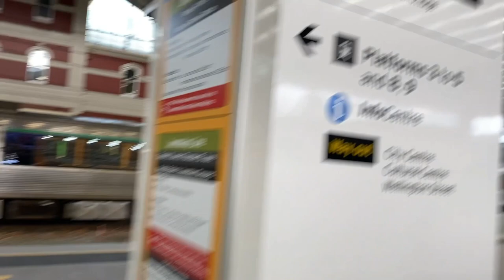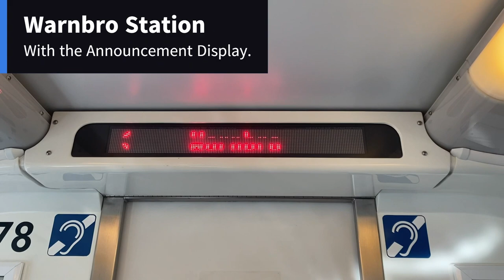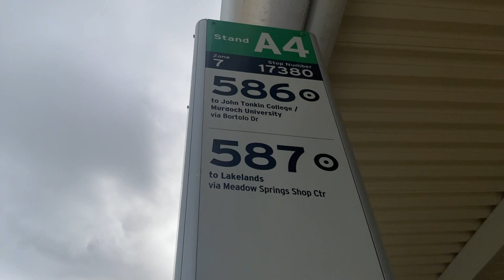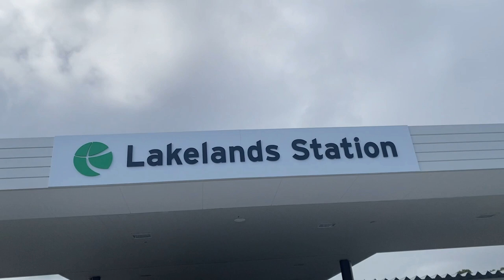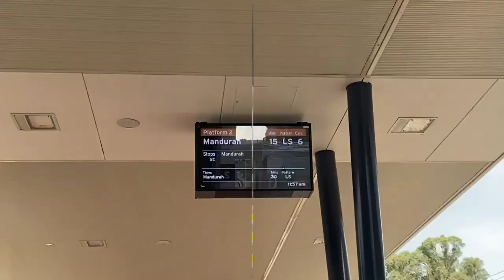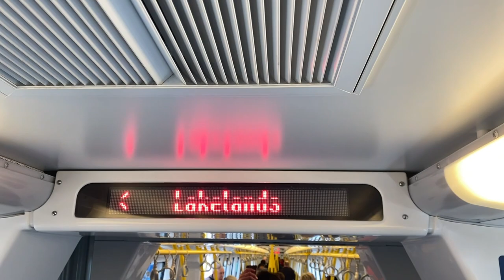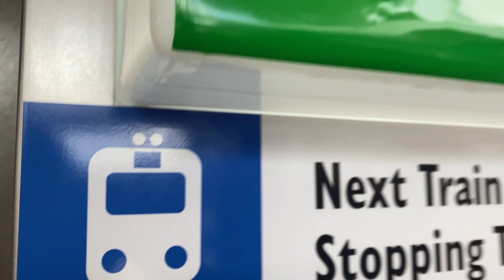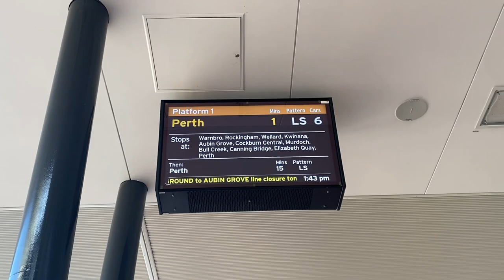Lakelands Station Opening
In this video, I am going to Lakelands to film the opening.
I have also edited a new intro.

Watch in HD for the best video quality.

Lakelands Station is a train station on the Mandurah Line, as part of the Transperth network.

Timestamps
00:00 Intro
00:12 Travelling to Lakelands
04:34 Lakelands Station Opening
06:12 Lakelands Station - Trains
13:55 Post-Opening